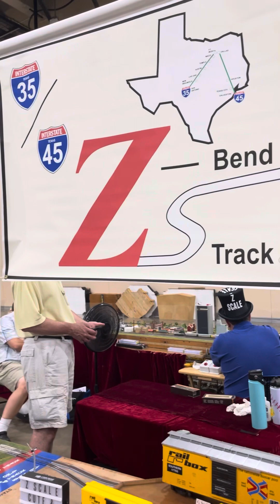Z-Scale Train Layout